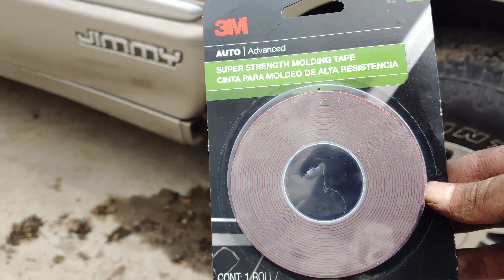Replace a Fender On S10/Blazer In-depth Tutorial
The car channel is now up and going. Kicking it off with a repair video of a GMC Jimmy. This Video is a guide to replacing fenders on S10s and Blazers from 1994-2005.